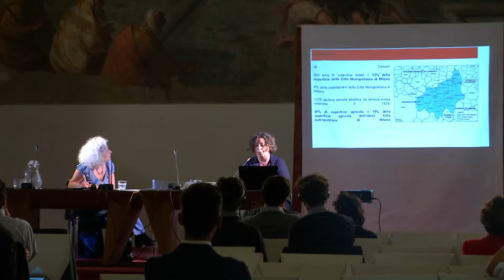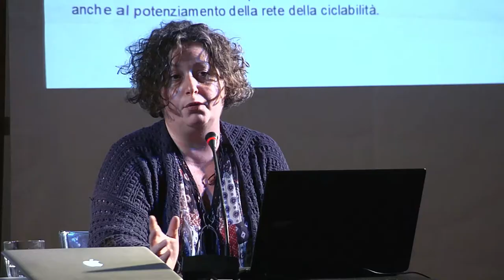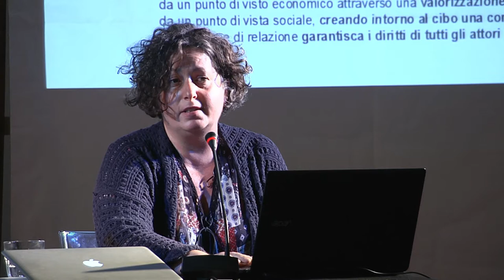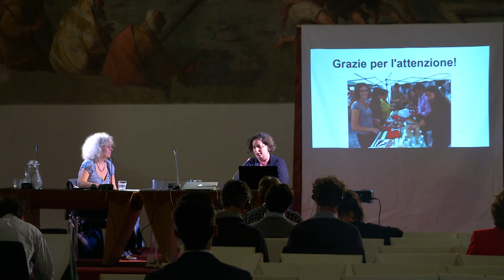Rossella Chiarella - Hungry for Rights